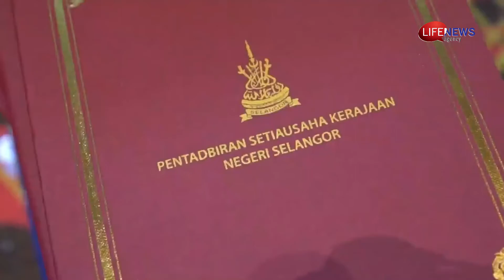Pelancaran Logo PeBS 02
Kerajaan Negeri Selangor hari ini menjenamakan semula PeBT setelah dua belas tahun penubuhannya Kini PeBT diberi wajah baru dengan penjenamaan semula entiti tersebut yang dikenali sebagai Penggerak Belia Selangor atau singkatannya (PeBS).

Penjenamaan semula PeBS meliputi semua aspek termasuk penukaran logo yang lebih ‘segar’ dan dinamik sebagai cerminan kepada imej korporat rasmi yang menampilkan profesionalisme, susunan organisasi yang lebih teratur serta proaktif. Pemilihan logo tersebut dibuat melalui satu pertandingan mencipta logo yang telah diadakan pada 25 januari 2021 yang lalu.
Majlis perasmian logo baru PeBS telah diadakan secara maya dan dirasmikan oleh Pengerusi Jawatankuasa Tetap Generasi Muda, Sukan dan Modal Insan Negeri Selangor, YB Tuan Mohd Khairuddin bin Othman.

Menurut beliau, Kerajaan Negeri telah memperuntukkan sejumlah RM2.8 juta dalam memastikan kelancaran jentera PeBS untuk bergerak aktif sebagai ejen penggerak agenda pembangunan di peringkat akar umbi .

“Sehingga kini seramai 280 anak muda Selangor telah bersama dengan keluarga besar organisasi belia di setiap 56 DUN di Selangor. Diharapkan konsep ini dapat melahirkan bakat- bakat baharu kepimpinan belia di negeri kita.” jelas beliau lanjut.

Bagi menjadikan PeBS sebagai satu entiti yang mampu berdikari dan berdaya saing, Kerajaan Negeri kini dalam proses untuk mewujudkan Enakmen Majlis Penggerak Belia Selangor yang akan dibentangkan dalam Persidangan Dewan Negeri Selangor pada bulan Disember nanti.
Sebagai usaha memperkasakan lagi aktiviti belia di Selangor, Kerajaan Negeri dalam masa terdekat akan membentangkan Dasar Belia Selangor 2020 dan Pelan Pembangunan Belia Selangor.

Kerajaan Negeri yakin, dengan segala perancangan serta imej baru PeBS akan menjadi medium yang dapat mengeratkan Kerajaan Negeri dengan para belia demi merealisasikan matlamat ‘Kita Selangor’